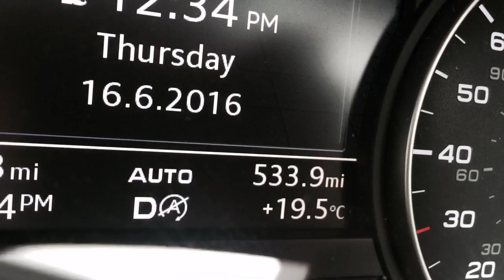Day of Jay #9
Well today was a fail! Haha. Love you! Thanks for all the support ❤️